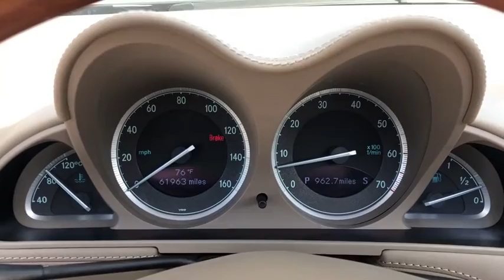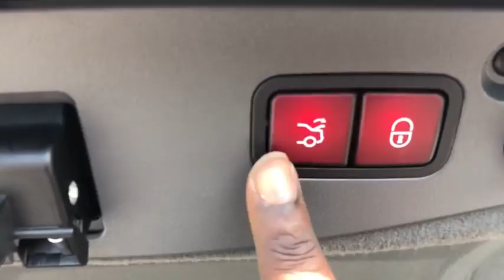2007 Mercedes-Benz SL-Class Fort Lauderdale, Coconut Creek, Hollywood, Tamarac, Coral Springs, FL U1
Black Used 2007 Mercedes-Benz SL-Class available in Fort Lauderdale, Florida at Lipton Toyota. Servicing the Fort Coconut Creek, Hollywood, Tamarac, Coral Springs, FL area.
2007 Mercedes-Benz SL-Class SL 600 - Stock#: U128958 - VIN#: WDBSK77F97F128958

Lipton Toyota
1700 W Oakland Park Blvd

Recent Arrival!br, !! CLEAN CARFAX !!, !! ONE OWNER !!, ** PREMIUM LEATHER INTERIOR !!, , !! BALANCE OF FACTORY WARRANTY !!, , ** LOW MILES **, ** SUPER LOW MILES **, !! POWER REAR LIFTGATE !!, ** CRAZY LOW MILES **, ++ PREMIUM ALLOY WHEELS ++, !! ONE OWNER W/ CLEAN CARFAX !!, ++ REAR BACK UP CAMERA ++, ** BLUETOOTH FOR PHONE **, and !! PANORAMIC MOONROOF !! Lipton Toyota is proud to offer you this Beautiful 2007 Mercedes-Benz SL-Class. This SL 600 SL-Class is beautifully finished in Black and complimented by and this exceptional vehicle gives you an amazing driving experience along with impressive Fuel efficiency rating. 13/19 City/Highway MPGbrbrbr2007 Mercedes-Benz SL-Class SL 600 Base 5.5L V12 SOHC 36V Twin Turbocharged 5-Speed Automatic Electronic with Overdrive Black RWDbrbrbrClean CARFAX.brbrBuy with Confidence as all of our cars are have been through a thorough 160 point inspection by our ASE certified mechanics. Our Finance team has over 75 years combined experience with all types of credit; working closely with 25+ banks we handle all credit situations. Please visit our showroom at 1700 W Oakland Park Blvd, Fort Lauderdale FL 33311 to see our complete inventory. Lipton Toyota is proud to have served South Florida for over 30 Years. Call Click or come on by today.
Navigation system: COMAND,Convertible HardTop,8 Speakers,AM/FM radio: SIRIUS,CD player,Premium audio system: COMAND,Remote CD player,SIRIUS Satellite AM/FM/Weatherband/CD,Weather band radio,Air Conditioning,Automatic temperature control,Front dual zone A/C,HVAC memory,Rear window defroster,Head restraints memory,Memory seat,Power driver seat,Power steering,Power windows,Remote keyless entry,Steering wheel memory,Steering wheel mounted audio controls,Adaptive suspension,Auto-leveling suspension,Four wheel independent suspension,Speed-sensing steering,Traction control,4-Wheel Disc Brakes,ABS brakes,Anti-whiplash front head restraints,Child-Seat-Sensing Airbag,Dual front impact airbags,Dual front side impact airbags,Emergency communication system: Tele Aid,Integrated roll-over protection,Knee airbag,Low tire pressure warning,Occupant sensing airbag,Power adjustable front head restraints,Brake assist,Electronic Stability Control,Delay-off headlights,Front fog lights,Headlight cleaning,High intensity discharge headlights: Bi-Xenon,Rear fog lights,Panic alarm,Security system,Speed control,Auto-dimming door mirrors,Bumpers: body-color,Convertible roof wind blocker,Heated door mirrors,Power door mirrors,Turn signal indicator mirrors,Auto tilt-away steering wheel,Auto-dimming Rear-View mirror,Convertible roof lining,Driver door bin,Driver vanity mirror,Front reading lights,Garage door transmitter,Genuine wood console insert,Genuine wood door panel insert,Heated steering wheel,Illuminated entry,Leather Shift Knob,Leather steering wheel,Outside temperature display,Passenger vanity mirror,Power convertible roof,Tachometer,Telescoping steering wheel,Tilt steering wheel,Trip computer,12-Way Adjustable Heated & Ventilated Front Seats,Exclusive Nappa Leather Upholstery,Front Bucket Seats,Heated front seats,Power passenger seat,Ventilated front seats,Front Center Armrest w/Storage,Passenger door bin,Alloy wheels,Glass rear window,Rain sensing wipers,Variably intermittent wipers, SERVICE RECORDS AVAILABLE ,!! CLEAN CARFAX !!,!! ONE OWNER !!,** PREMIUM LEATHER INTERIOR !!, FACTORY GPS NAVIGATION ,!! BALANCE OF FACTORY WARRANTY !!, NON SMOKER VEHICLE ,** LOW MILES **,** SUPER LOW MILES **,!! POWER REAR LIFTGATE !!,** CRAZY LOW MILES **,++ PREMIUM ALLOY WHEELS ++,!! ONE OWNER W/ CLEAN CARFAX !!,++ REAR BACK UP CAMERA ++,** BLUETOOTH FOR PHONE **,!! PANORAMIC MOONROOF !!